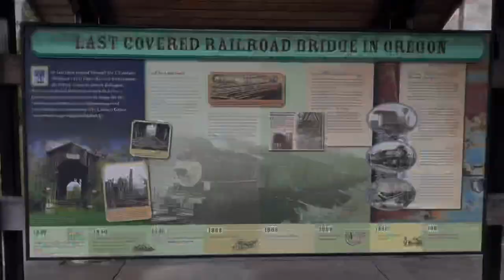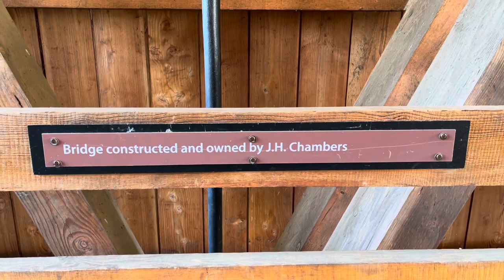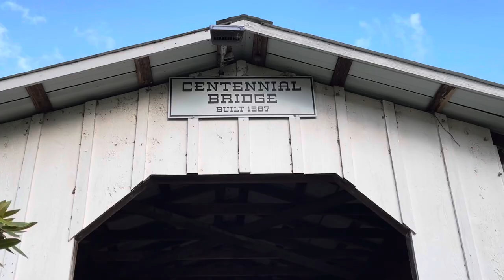Cottage Grove Covered Bridge Trail - Oregon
A tour of the six covered bridges on the Cottage Grove Covered Bridge Trail in Cottage Grove, Oregon - plus a bonus swinging bridge!